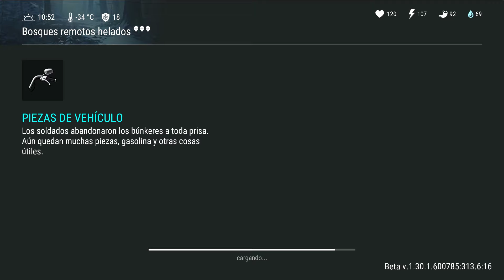PRO FARMEANDO ZONA DE HIELO | LAST DAY ON EARTH: SURVIVAL